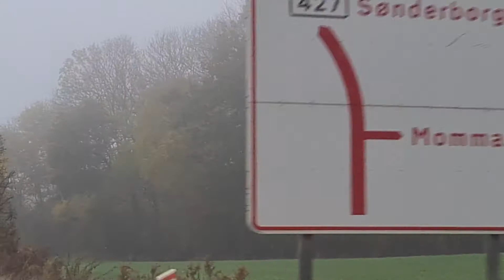เดนมาร์กหมอกลงหนา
Fog,Denmark 31/10/20